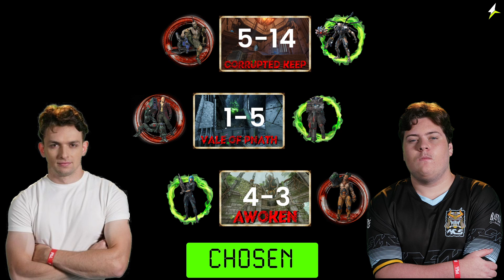QPL Season 4 WEEK 12 cha1n VS Strongsage STATS